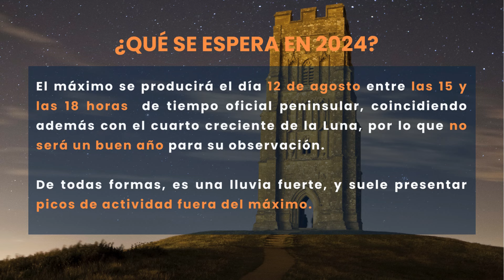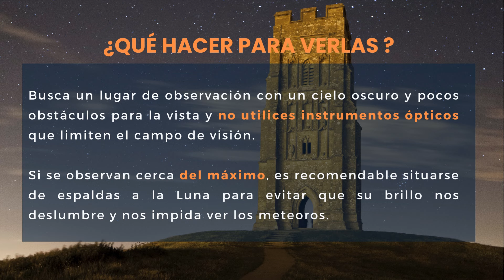☄️ La lluvia de estrellas de las perseidas ☄️- Instituto Geográfico Nacional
📹 Conoce más sobre la lluvia de meteoros más famosa del año, también llamada Lágrimas de San Lorenzo 🌠